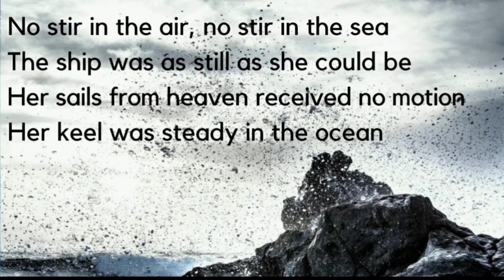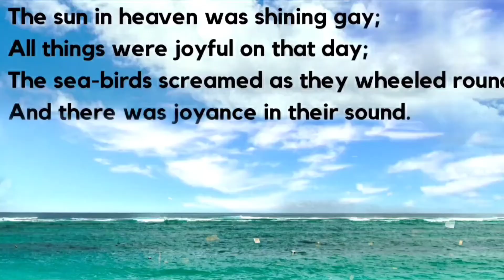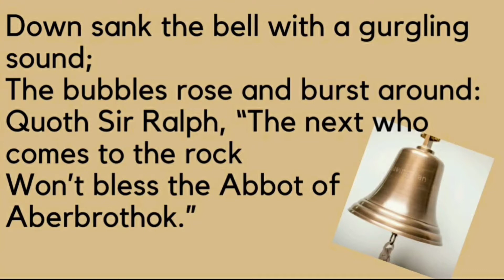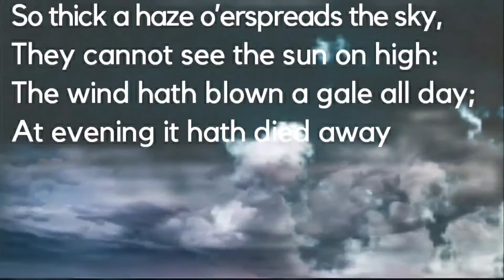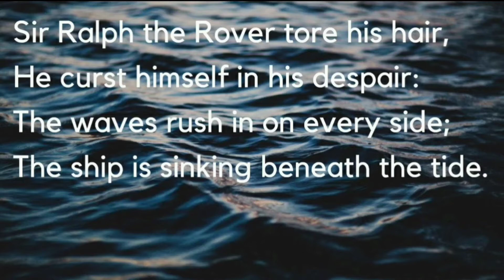Inchcape Rock : Robert Southey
InchcapeRock

The poem Inchcape Rock is a ballad written by Robert Southey.

It tells of the good abbot who uses his imagination and skill to warn ships of the perilous Inchcape Rock. On the other hand the mean pirate Ralph cuts off the bell and lands up in distress because of his wicked deed.